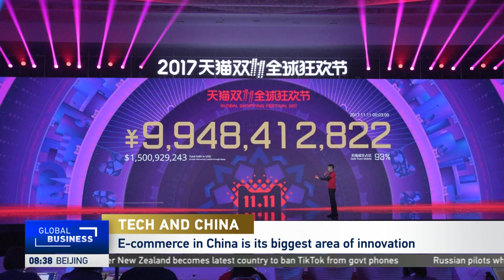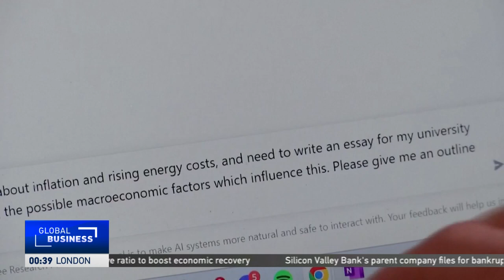Global Business: Sisi Song on China's technology future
CGTN's Mark Niu speaks with Sisi Song,  Vice President of Bessemer Venture Partners. She talks about the future of China's path of technology both domestic and internationally.